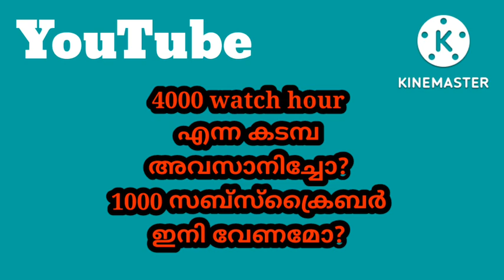ഇപ്പോൾ തന്നെ അപ്‌ലോഡ് ചെയ്യൂ. 2023ൽ പണം വാരാം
എല്ലാവർക്കും ഇനി ഇഷ്ട്ടം പോലെ പണം സമ്പാദിക്കാം